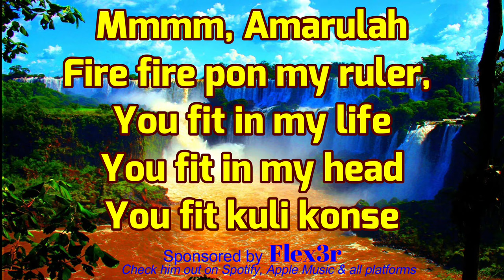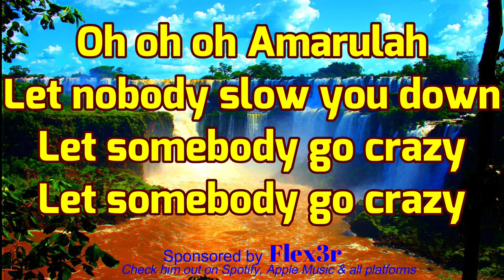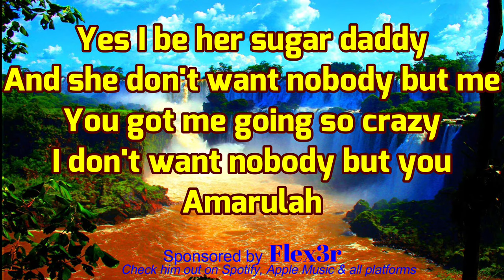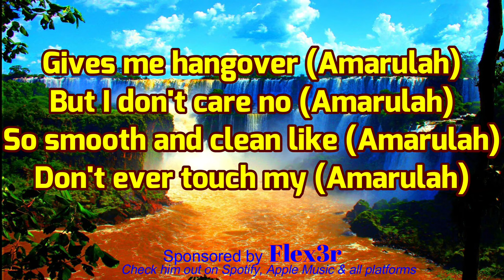Roberto - AmaRulah (Official Lyric Video) Zambian Music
Music Performed by Roberto